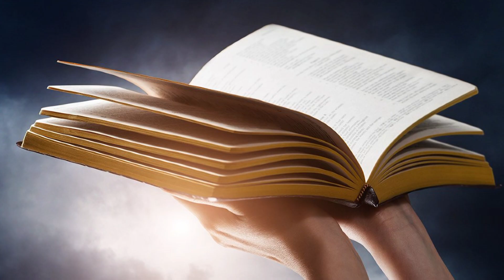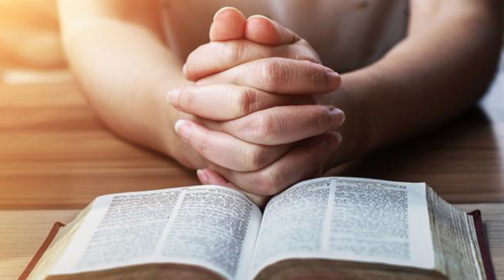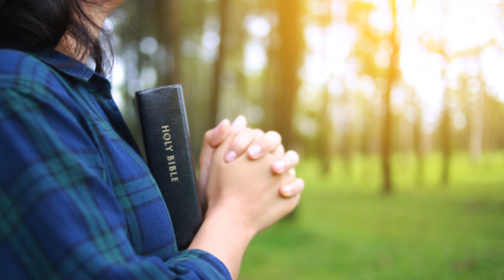803.நல்லதொரு மாதிரி | அதிகாலைப் பனித்துளி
803.நல்லதொரு மாதிரி | அதிகாலைப் பனித்துளி